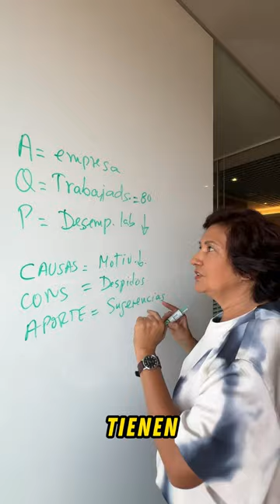IDENTIFICA LAS VARIABLES DE LA TESIS EN 1 MINUTO